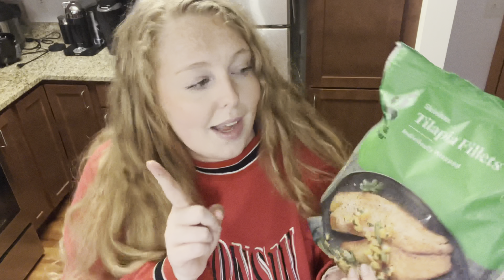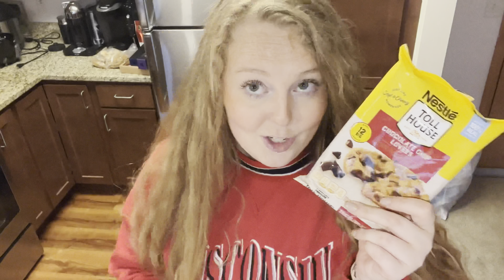WEEKLY VLOG: family weekend, errands, date night, bible study on weight loss, grocery haul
hello family! i hope you're all well and having a wonderful start to the week!

apologies for the break in uploads - the past two weeks have been crazy!! but i'm getting back into the swing of things, starting today by uploading this weekly vlog, where you'll get a glimpse of the previous couple weeks - including a family weekend, trying the dunkin pink velvet macchiato, a deep bible study and reflection, errands and a grocery haul, date night out, and nursing hunter back to health as he recovers from a stomach bug.

hope you enjoy this look into my life and mind lately! drop a comment and let me know how you're all doing... how is february treating us so far?

sending love and prayers for the week ahead! 💕